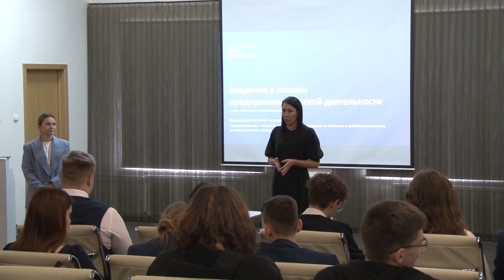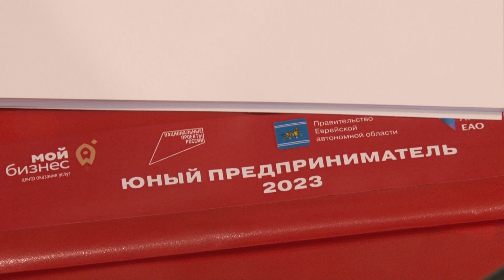Проект «Юный предприниматель» вновь стартовал в Биробиджане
Программа помогает не только понять основы бизнеса, но и развить свой предпринимательский потенциал, поэтому в проект приглашают различных спикеров, которые готовы поделится своим опытом и помочь ребятам на их старте.